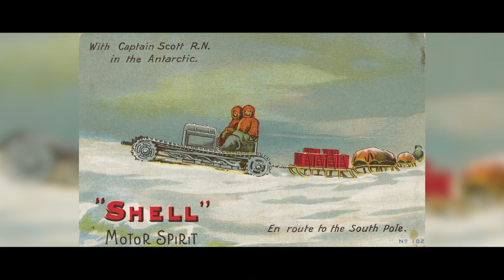What inspires a South Pole expedition?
What motivates someone to become the first person to walk to both the North and South poles? Find out how a young Robert Swan was inspired by Captain Scott's expedition to the South Pole.

The South Pole Energy Challenge will be the world’s first polar expedition powered solely by renewable energy sources, including advanced biofuels provided by Shell.

This is the official YouTube channel of Shell, a worldwide leader in the oil and gas industry. Our aim is to meet the energy needs of society in ways that are economically, socially and environmentally viable, now and in the future.  We believe that oil and gas will remain a vital part of the global energy mix for many decades to come. Our role is to ensure that we extract and deliver these energy resources profitably and in environmentally and socially responsible ways.

Watch our technological and educational videos to gain a better understanding of how we do this. Our videos cover topics such as innovation, jobs and careers, investor relations information, motorsports, the Shell Eco-marathon, engineering and our top products such as Shell V-Power.